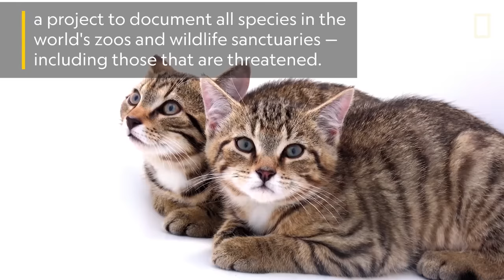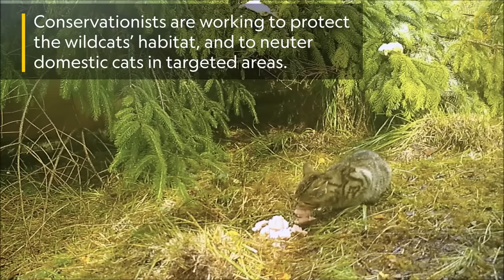Rescued Scottish Wildcat Kittens Among Last of Their Kind | National Geographic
The orphaned sister and brother pair will be released to the wild when they’re old enough to survive on their own.

These two Scottish wildcat kittens are among the last of their kind. A type of European wildcat found only in the Scottish Highlands, around 35 individuals remain. The brother and sister were found alone in the wild, at seven weeks old. Conservation organization Wildcat Haven rescued the orphans. They are now at a rehabilitation center in a large enclosure, with minimal human contact. The two kittens will be released in the West Highlands in the spring, when they are old enough to survive in the wild.

Though they appear similar, wildcats can be as much as twice the size of domestic cats. They have mostly unbroken stripes, and thick, blunt tails with distinct bands and a black tip. Keen nocturnal hunters, they commonly hunt small mammals, like mice, voles, and hares. Hybridization, a result of interbreeding with feral and domestic cats, threatens the Scottish wildcats’ survival. Conservationists are working to protect the wildcats’ habitat, and to neuter domestic cats in targeted areas.

The kittens were photographed for the National Geographic Photo Ark, a project to document all species in the world's zoos and wildlife sanctuaries — including those that are threatened. Photo Ark aims to use the power of photography to inspire people to help save species at risk.